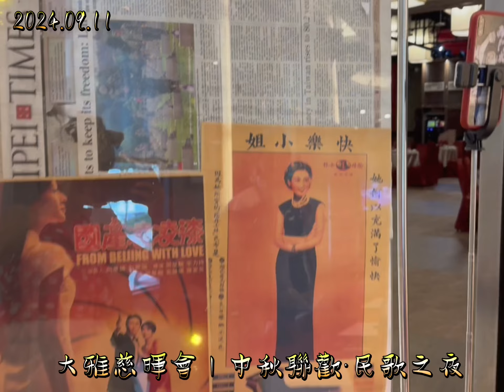2024大雅慈暉會｜中秋聯歡·民歌之夜｜滿滿懷舊風情滿滿歡樂｜影片花絮part.1